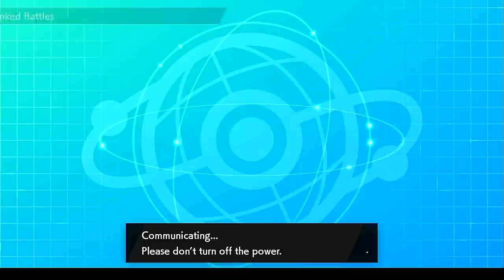LUGIA Is Actually INSANE! | Pokemon Sword and Shield VGC 2021 Series 8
Today I try out a lugia team made by Pokeburm! I thought lugia wasn't great but, wow, I was wrong!

5. Download and install OBS Streamlabs with my